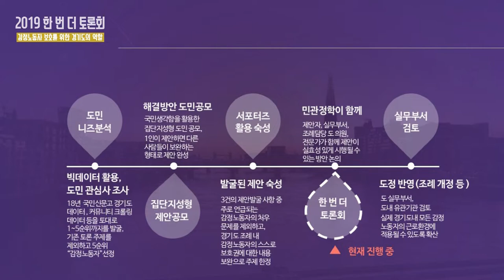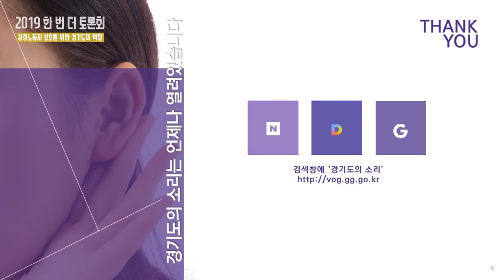한번 더 토론회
주제 : 감정노동자 보호를 위한 경기도의 역할